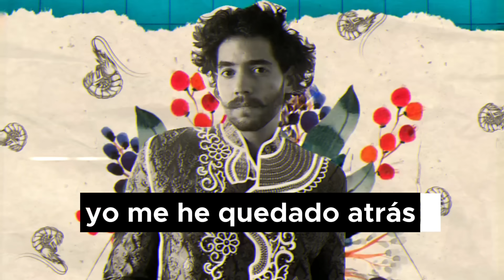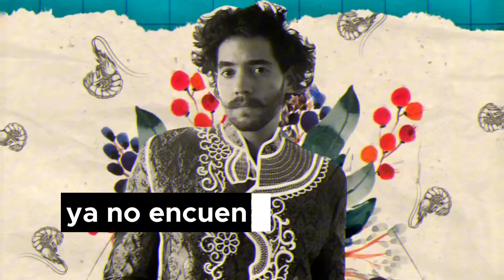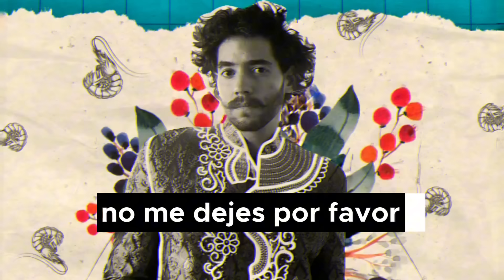Fer Soberón - No Me Dejes Por Favor (Lyric Video Oficial)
Letra:

Volaste alto sin prisa
Yo me he quedado artas
Volaste y sin darnos cuenta
Ya no hay mucho de que hablar

Ah ah ah ah con el tiempo imaginé
Ah ah ah ah que esto eterno iba a ser

Viernes  en la oficina
Sábado a la fiesta antigua
No, no me dejes por favor
Lunes que nunca termina
Miércoles borracho en vida
No me dejes

Ya no encuentro esos celos que te solían dar
He pescado un par de sonrisas pero
Carecen de sinceridad

No me dejes

Interprete: Fer Soberón
Composición: Fer Soberón, Kenji Dominguez Kato
Producción:Kenji Dominguez Kat, SuenaTribu